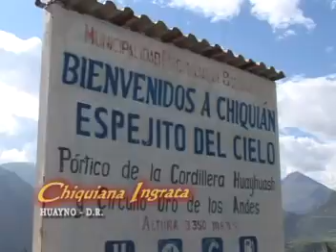Orquesta Ritmo Andino de Huasta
Chiquiana Ingrata  Huayno - Dir.